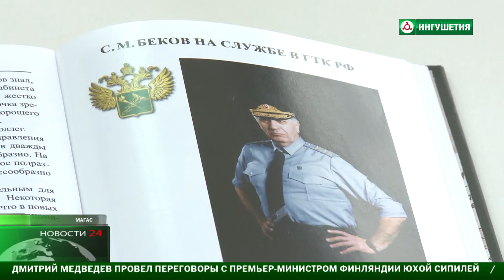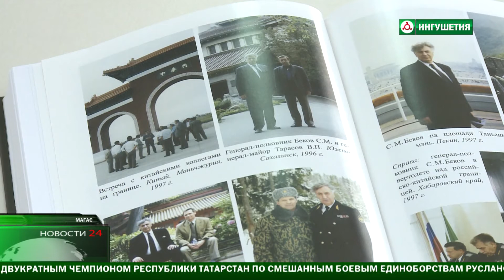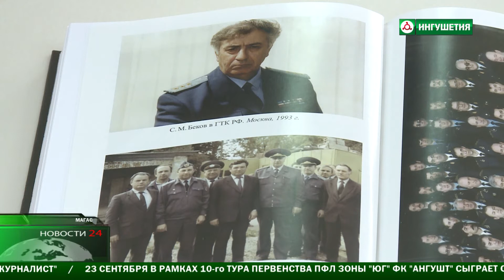Жизненный путь Сергея Бекова .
Страницы жизни Сергея Бекова можно прочитать в новой работе ингушского политолога Азиза Яндиева . Презентация книги состоялась в научной библиотеке ИнгГУ . " Пройденный путь " так назвал автор свое произведение .